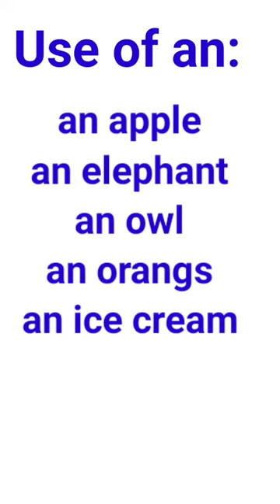English Grammar | Articles By Manju Tyagi | Sound Of Soul | 2022